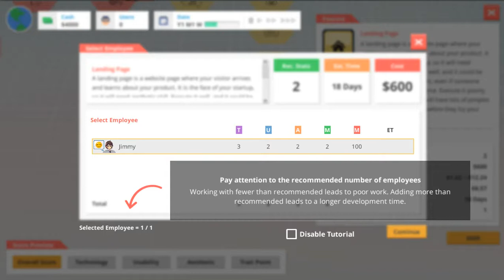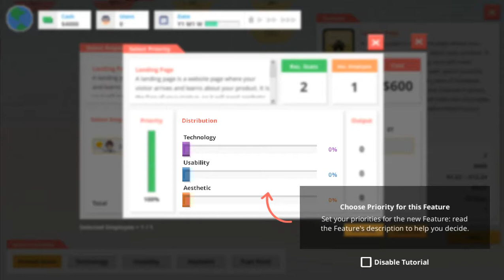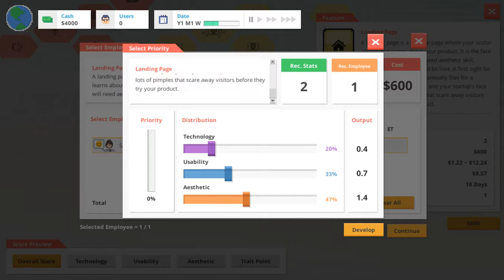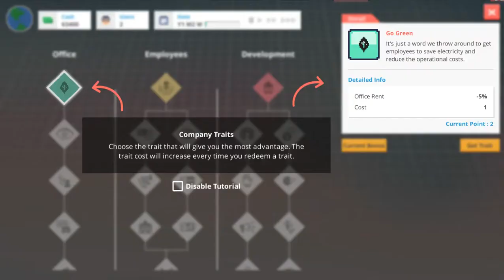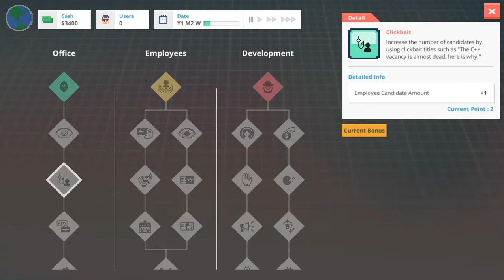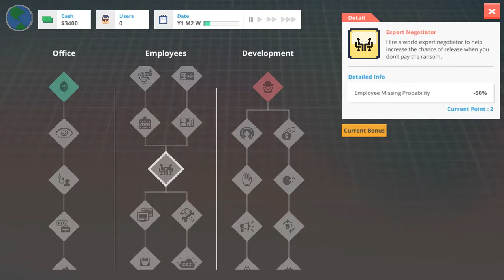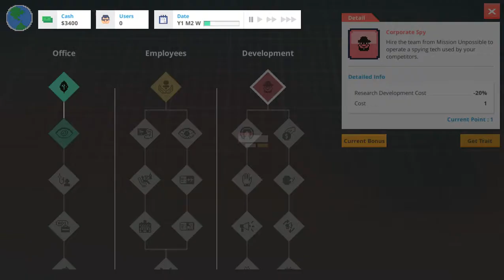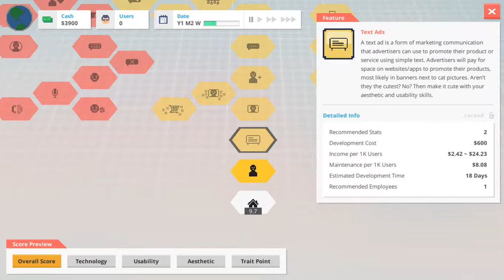Startup Panic Gameplay Part 1 - Belajar Merintis Website Sendiri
Berawal dari membuat platform yang tidak diketahui siapa pun untuk menjadi raksasa startup yang menarik para selebriti dan presiden untuk bergabung. Bergantung pada cara anda bermain, anda bisa keluar sebagai miliarder atau kehilangan semua uang Anda di sepanjang jalan.